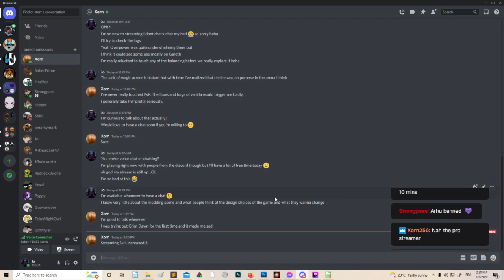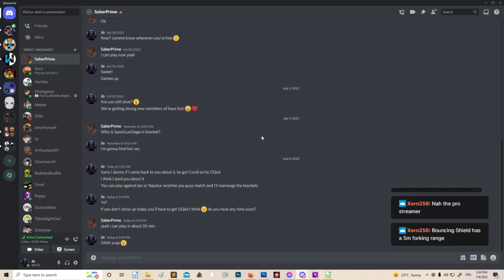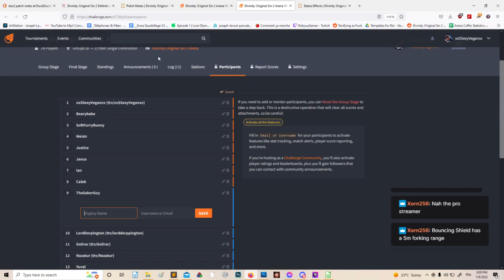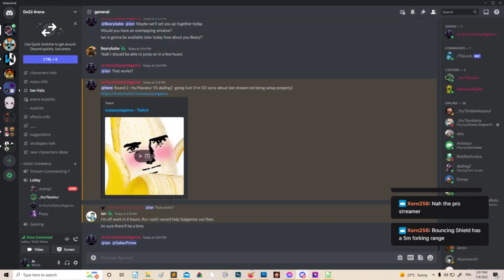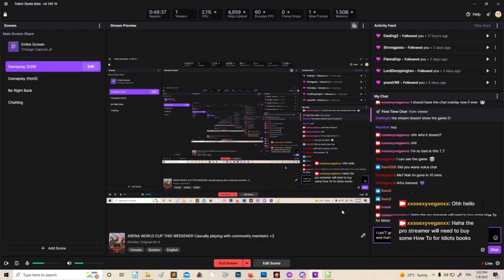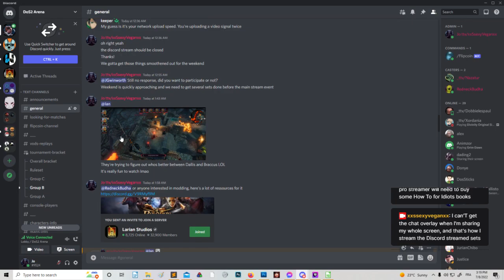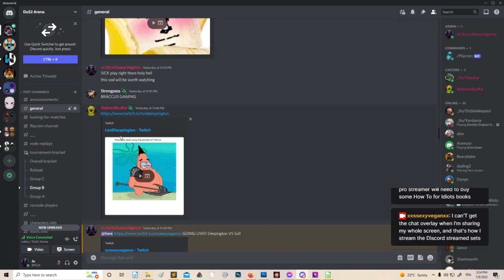Divinity Original Sin 2 ARENA WORLD CUP! Round 2 ttv/Nazatur VS dading2 (incomplete 3rd match VOD)